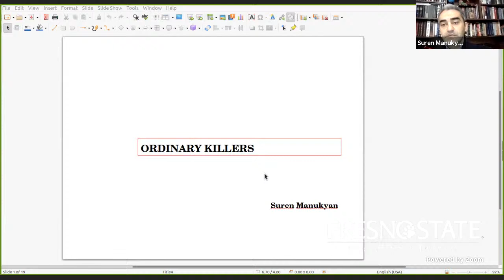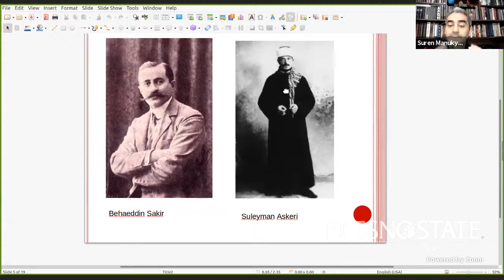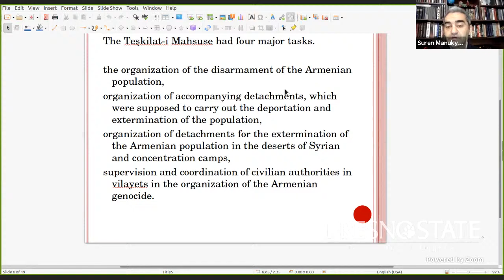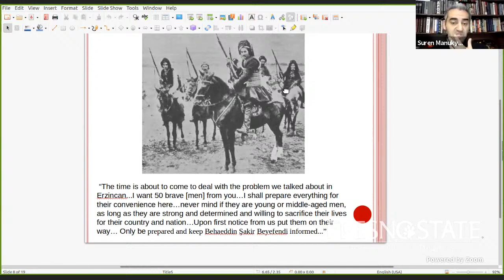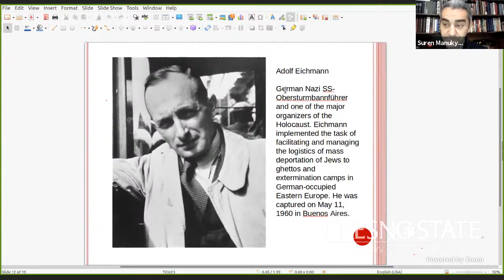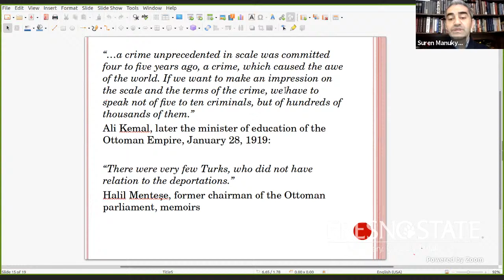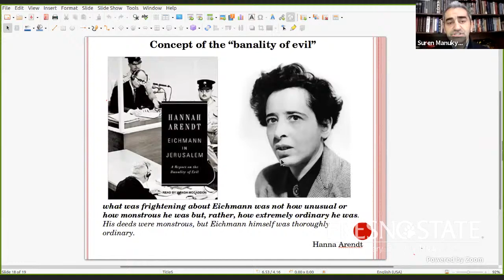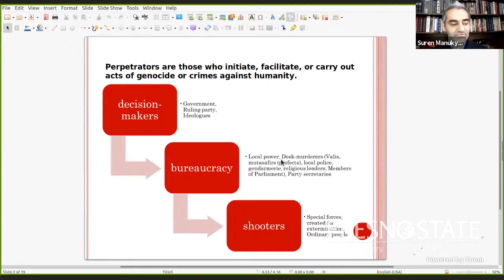Ordinary Killers of the Armenian Genocide: The Lower-Level Perpetrators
by Dr. Suren Manukyan, Kazan Visiting Professor in Armenian Studies

Armenian Studies Program Fall 2021 Lecture Series
Fresno State